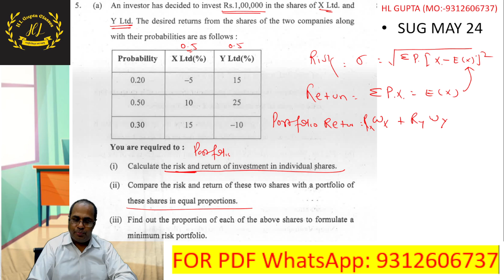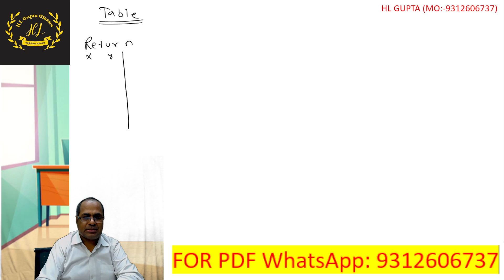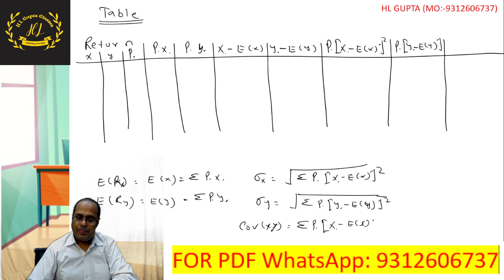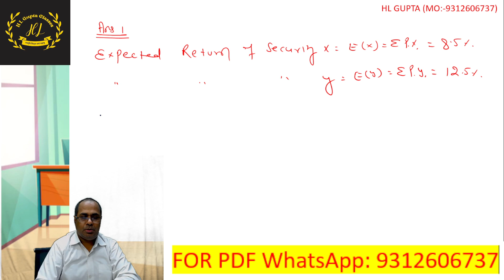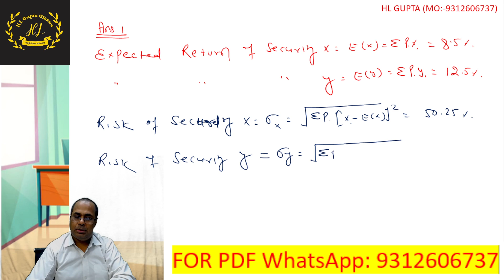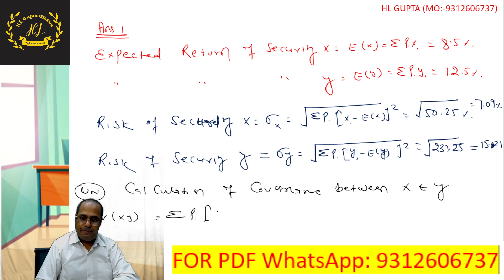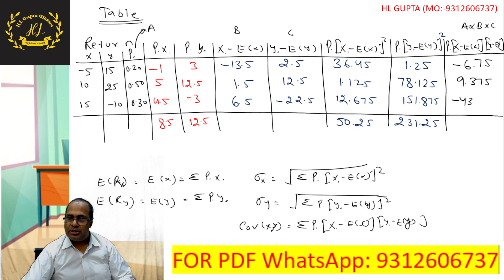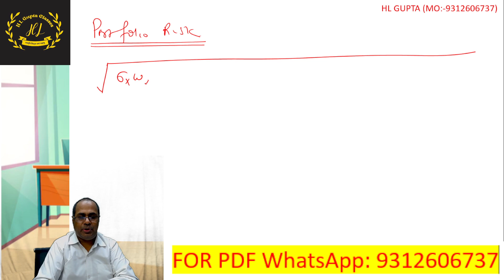CA FINAL AFM SUGGESTED MAY 2024 QN 5A BY H L GUPTA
CMA FINAL SFM, CII NEPAL CA FINAL AFMCA FOUNDATION, CA FOUNDATION STATS.  BUSINESS MATH,   CA FOUNDATION COURSES, CA CMA FOUNDATION STATS.  BUSINESS MATH,   CMA FOUNDATION COURSES, CMACORRELATION, AND REGRESSION CLASS 3 BY HL GUPTA. CA/CMA FOUNDATION CA/ CMA FOUNDATION, CONCEPT OF BINOMIAL DISTRIBUTION, THEORETICAL DISTRIBUTION  CA FOUNDATION, CA FOUNDATION STATS.  BUSINESS MATH,   CA FOUNDATION COURSES, CA